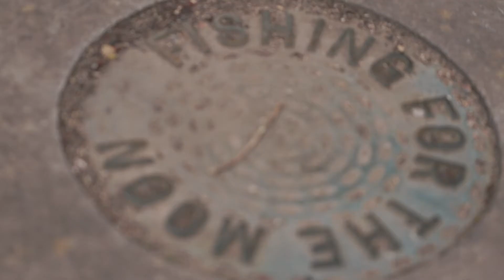Fishing for the Moon Garden Transformation